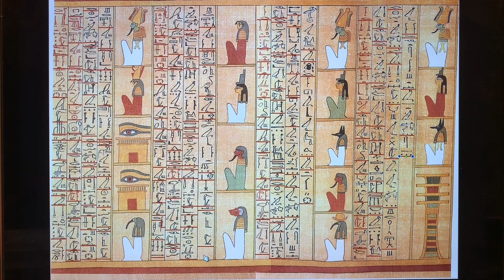Plate 13 - Egyptian Book of the Dead of Ani 𓄿𓈖𓇌𓀼 - Read Word for Word - Symbols & Text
This video is regarding chapter 18 and the chapter incorporates plates 12-14.𓏤

Plate 13 describes as a continuation from Plate 12. Ani and his wife Tutu speak the names of the gods to receive blessing from the gods to enter the afterlife. They evoke the name of Osiris, in order to have rebirth.𓏤

The video goes through the entire text, word for word, but if you want to learn about the drawing and symbols watch plate 12 or watch on my YouTube Page 🔝🔝🔝. The version of the Book of the Dead by Ani is the most famous and elaborately depicted in drawing and color.𓏤

You can download the "divided" and "undivided" Text of Plate 12 (JPG Format) and also the [English Translations also JPG format]:

The Book of the Dead (or "Going Forth by Day") has 37 beautifully drawn plates/vignettes, which we will be reading word for word. This is a project which has been culminating for about 4 years. I will inevitable have all 37 plates uploaded to YouTube.𓏤

By following along and reading of the hieroglyphs, you will begin to build a vocabulary of words and a grammar structure. And also, as you memorize or begin to recognize words, you will inevitably begin to recall the words in other text, stela, statues, amulets, etc.